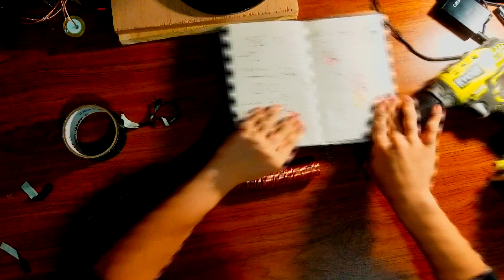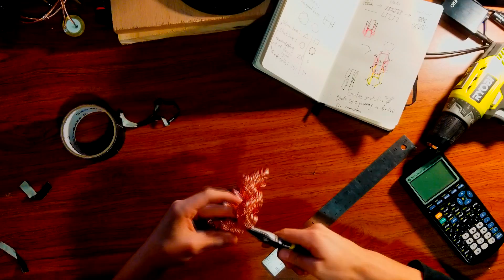Coil Pentagon build [Time-lapse]